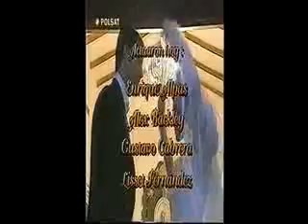Luz Maria odcinek 137